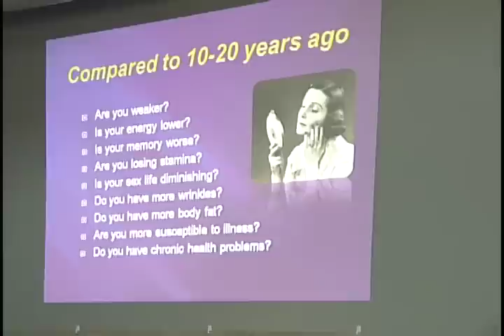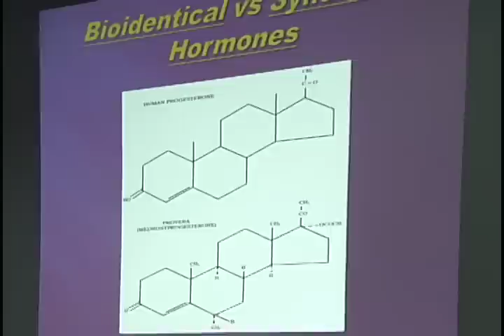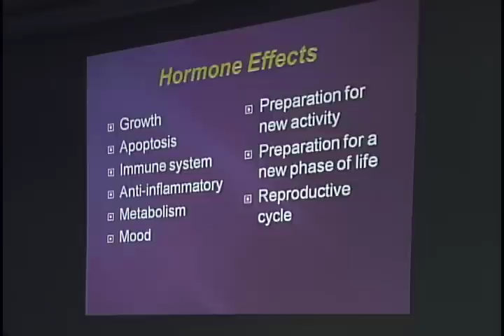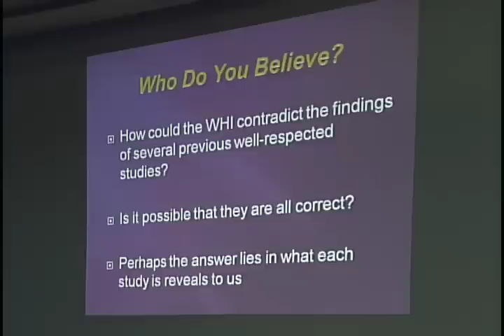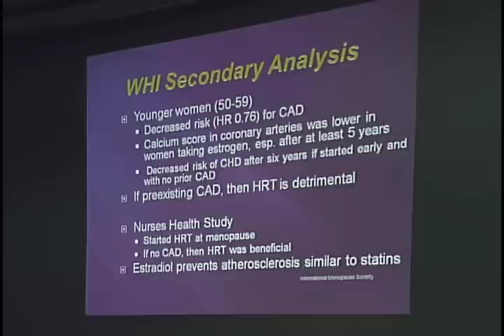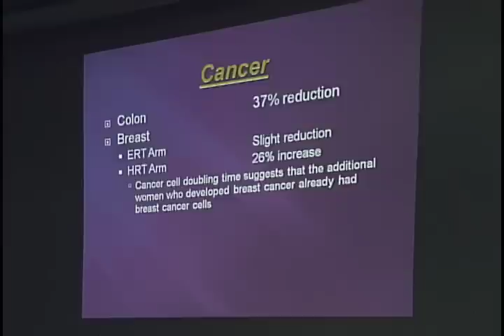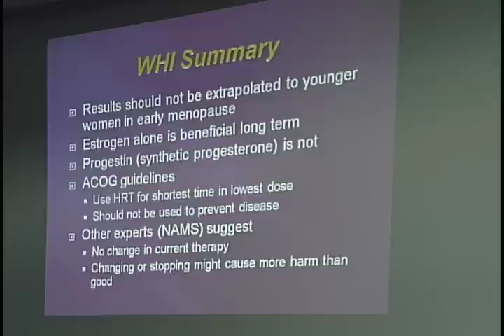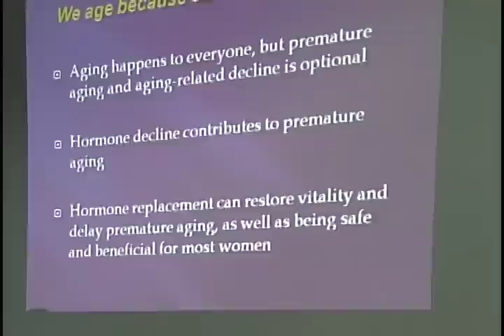Full Video-Bioidentical Hormone Optimization with Dr. Christopher K. Nagy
Full Video Edit 1 hour 47 minutes of
Bioidentical Hormone Optimization presentation by Dr. Christopher K. Nagy in Salisbury, NC at Simply Good Foods